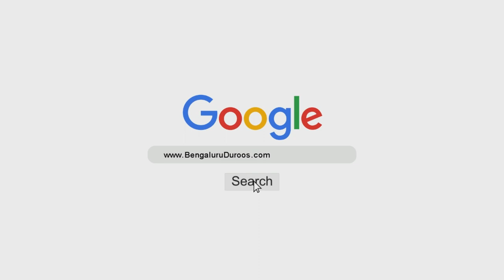Surah Kahf Ki Fazeelat | Shaykh Abdul Qadeer Umri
Topic: Surah Kahf Ki Fazeelat

٠٠٠٠٠٠٠٠٠٠٠٠٠٠٠٠٠٠٠٠٠٠٠٠٠٠٠٠٠٠٠٠٠٠٠٠٠٠٠٠